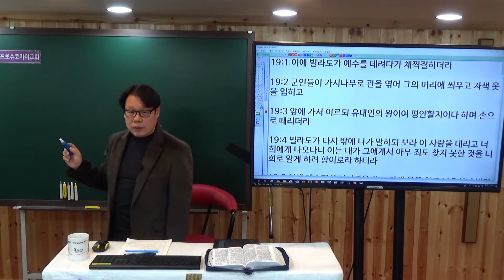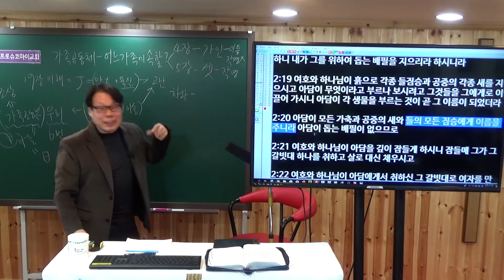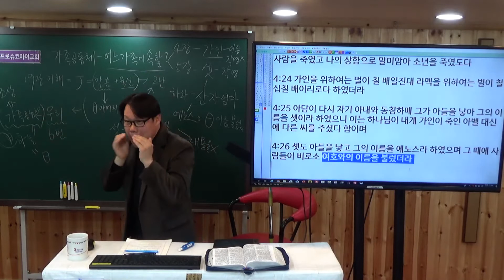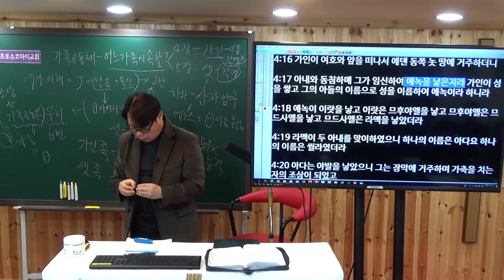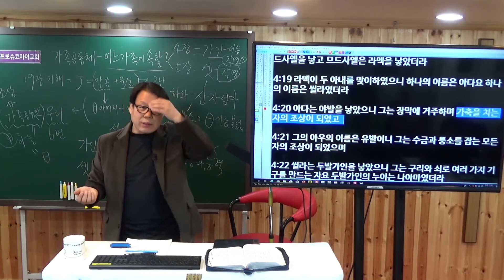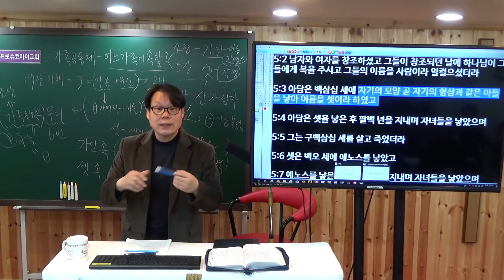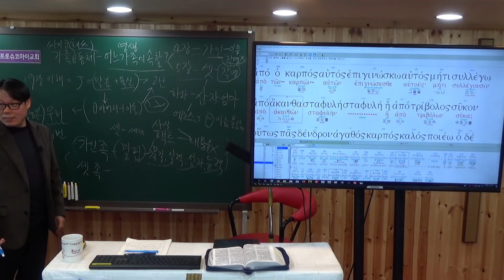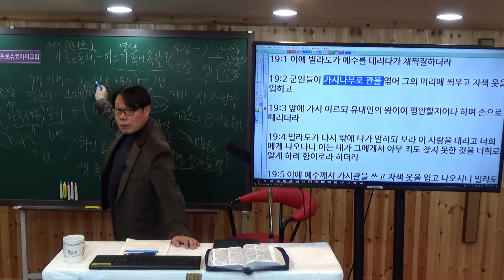프로슈코마이교회 주일설교, 요79강 "어느 가족에게 속하길 원하십니까?",요한복음 19장 1-3